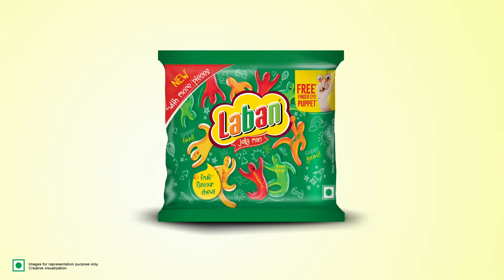MTR LABAN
Triangle Films is a production house with creative individuals based in Bangalore, functioning since 2012. We cater end-to-end solutions for ads and feature film making including Pre-production, Production & Post-production services. We do Scripting, Creative print ads, TV Commercials, Corporate, Documentaries, Feature films, Digital films, Motion Graphics, VFX, 2D & 3D Animation.

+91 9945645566